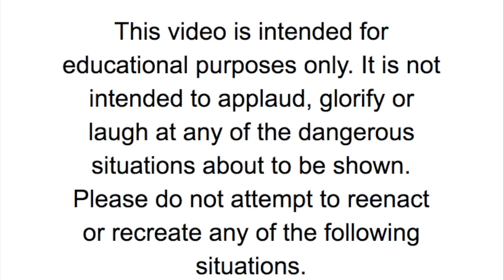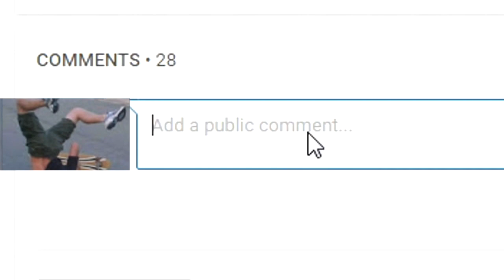Why You Should Stay Off Thin Ice Compilation